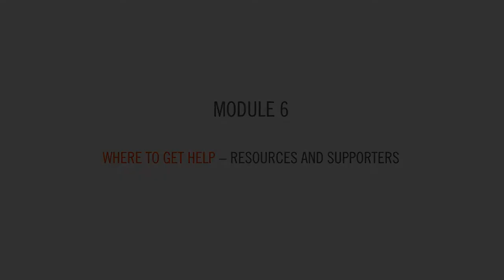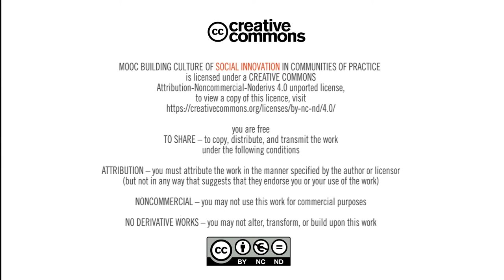MOOC: Building the culture of social innovations | Module 6: Make mistakes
Make mistakes by Jakub Brdulak